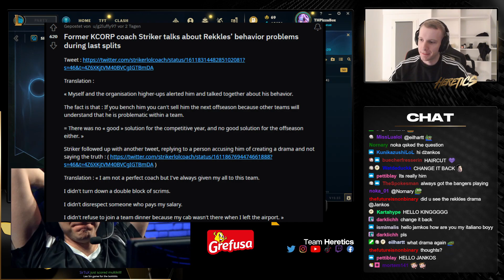Jankos Reacts To Rekkles Drama | Jankos Clips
► Jankos on rekkles kc behavior problems reddit thread!